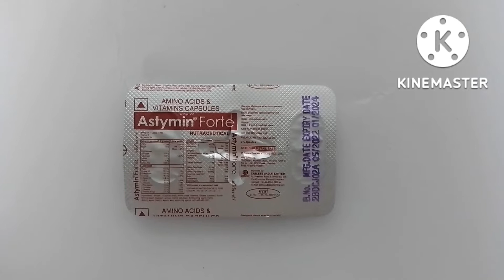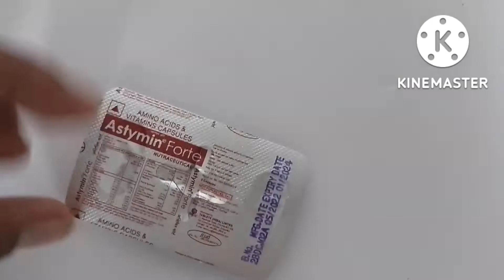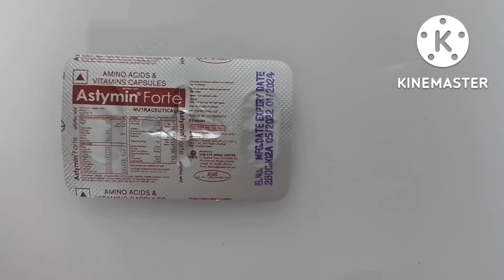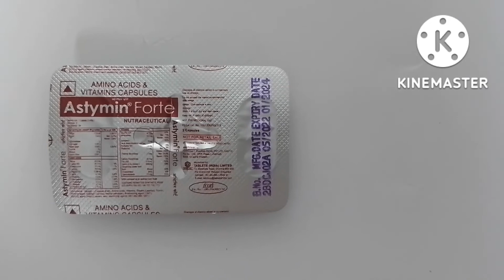Astymin Forte Capsule // astmymin use // astmymin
is video mein bataya gaya hai ki astymin Forte capsule ka use kaha kaha Kiya jata hai aur is capsule ke kya kya sides effect hai sampurn jankari is video ke madhyam se Di gai hai capsule ke bare mein ?                  astymin fort capsule.                                             astymin Forte capsule benefit.                           astymin Forte capsule all side effect.               astymin Forte capsule use Hindi.